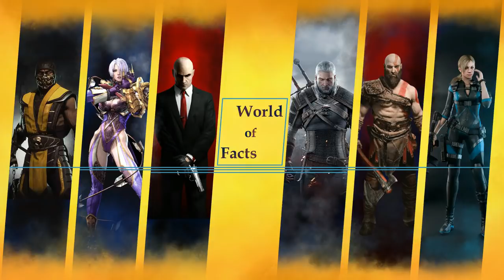آشنایی با 10 مورد از اسرارآمیزترین غریبه ها در بازی های ویدیویی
سلام بچه ها، امیدوارم حالتون خوب باشه، امروز براتوت یه ویدیو خیلی جالب در مورد 10 تا از اسرارآمیز ترین کارکترهای غریبه در بازی های ویدیویی آماده کردم.